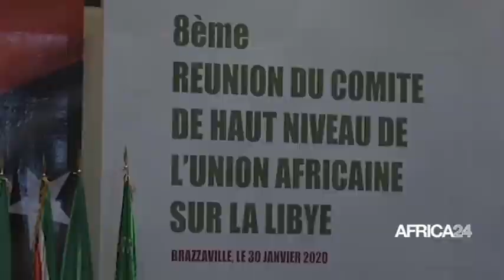Libye, SORTIE DE CRISE LIBYENNE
Politique, Réunion à Brazzaville sur la crise libyenne